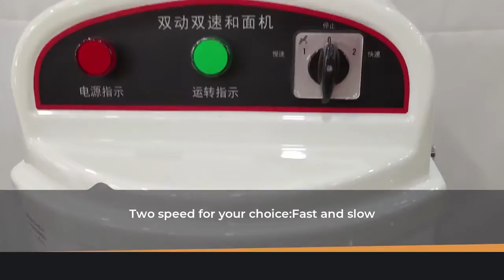Commercial Double Speed Spiral Dough Mixer Machine For Bakery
Quality Dough Mixer Machine from China.
Guangzhou Boyne Kitchen Equipment Co., Ltd. quality manufacturer from China.